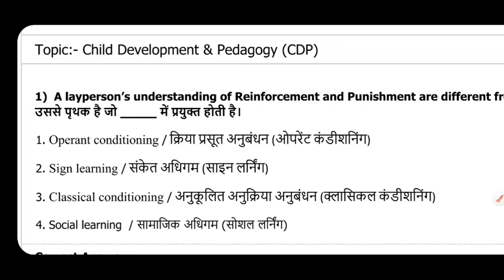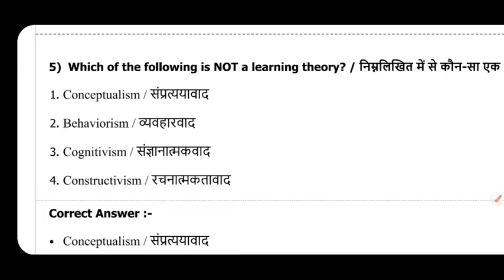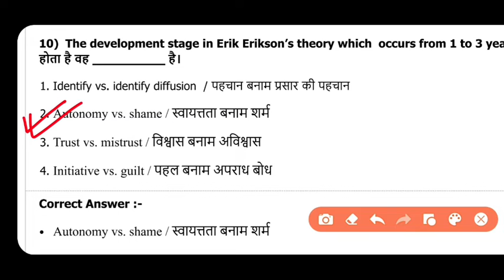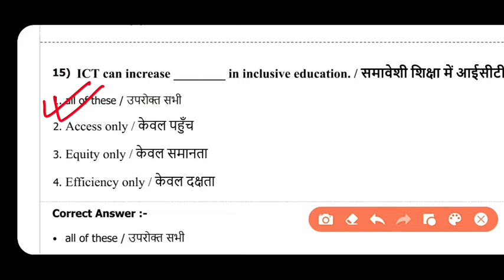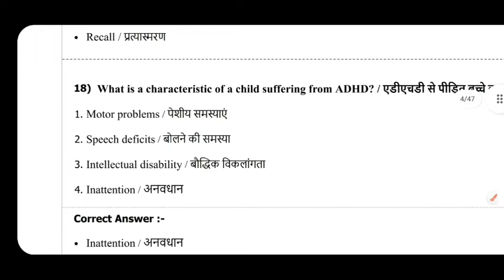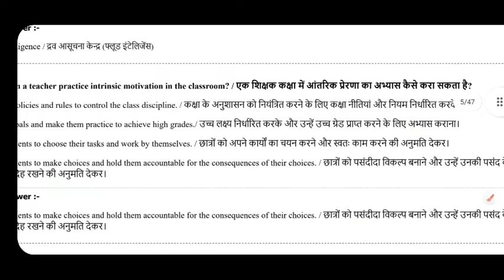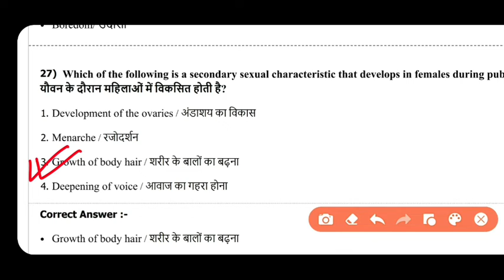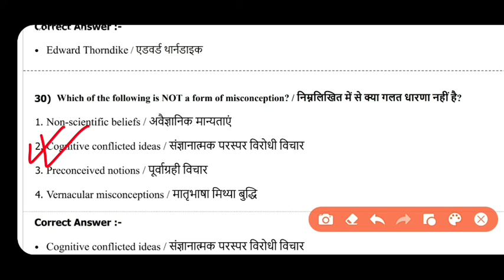MP Gade 2 paper ImpClasses/ Varg 2 paper class1/ MPTET CDP / old paper | varg2 PAPERS by brij sir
* अगर telegram channel link से open नहीं हो तो telegram पर search करें " impclassesbybrijsir " channel  mil jayga thankyou.🙏

FOR MORE CONTENT; AT ImpClasses